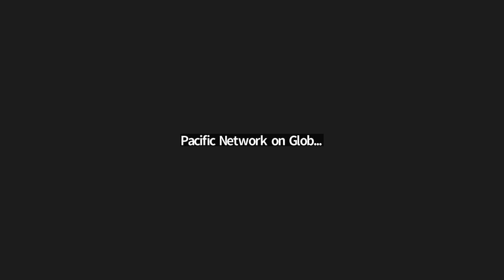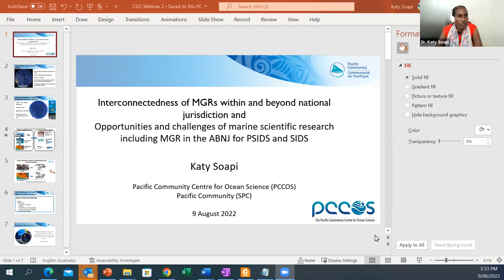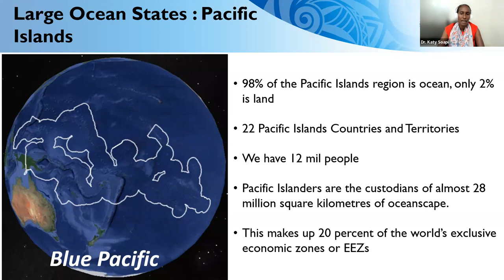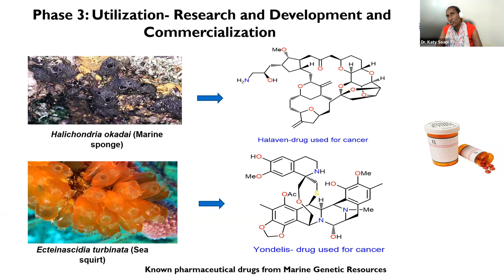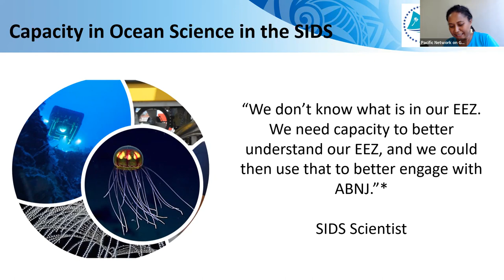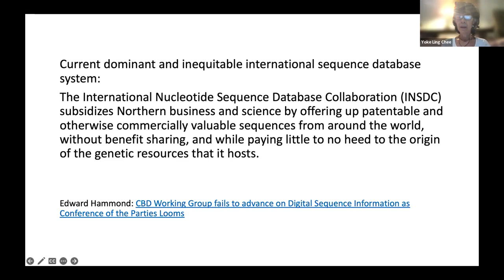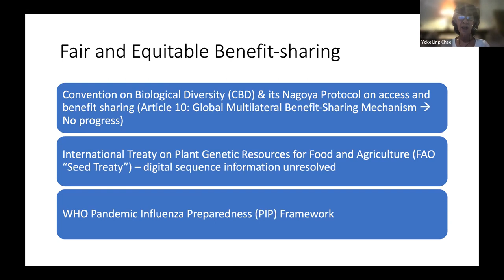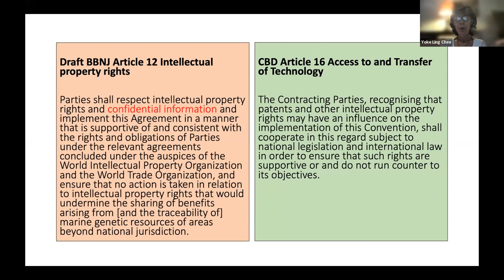Data in the Deep: Considerations for Marine Genetic Resources beyond Jurisdiction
Heading towards the 5th and final session of the BBNJ, the central debate on the legal status and governance, access to and utilization of MGRs in Areas Beyond National Jurisdiction (ABNJ) remains. This panel discusses opportunities and challenges for Pacific Small Island Developing States within the BBNJ instrument with regards to MGRs, marine scientific research, and digital sequencing information.